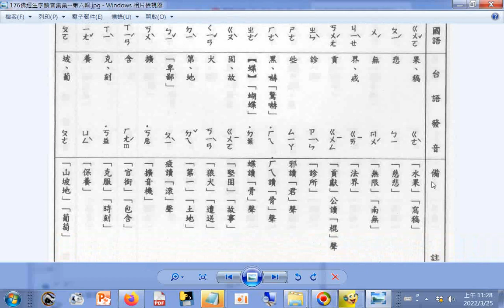查台語、閩南語讀音_14畫...c 裹 椑 誣 誡 誑 賑 賖 赫 輒 遘 遣 遞 鄙 酷 銜 隙 鞅(ㄧㄤˇ)(ㄧㄤ) 頗(ㄆㄛ)(ㄆㄛˇ) p.176b_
佛經生字注音與註解(釋提仁主編 國語與臺語適用全冊六輯 06佛經生字讀音集彙 第六輯) Learning Taiwanese筆者附錄: 現今道劫並降，揚道於世化劫殃，有求孔孟聖道三寶心法就不枉費今生來世間。世間財世間用--生不帶來，死不帶去，或是給以後不相識的人用，但是得三寶心法卻能帶著走，在世能逢凶化吉、躲劫避難、改變命運，壽終能超生了死，離苦得樂，智者切莫入寶山而空手回。